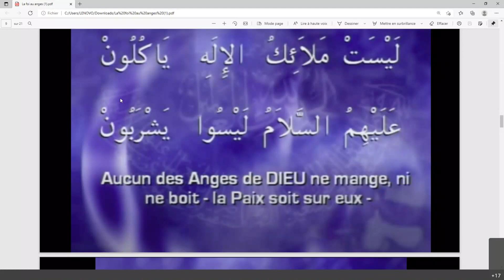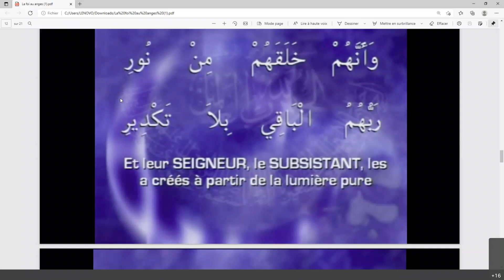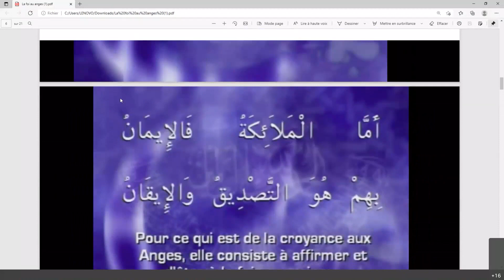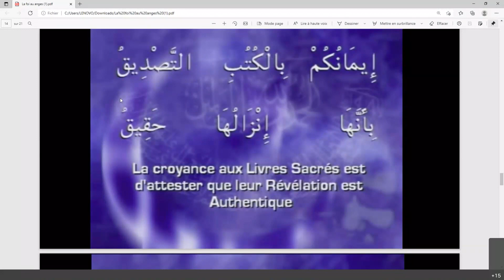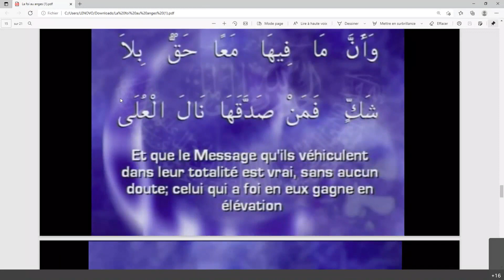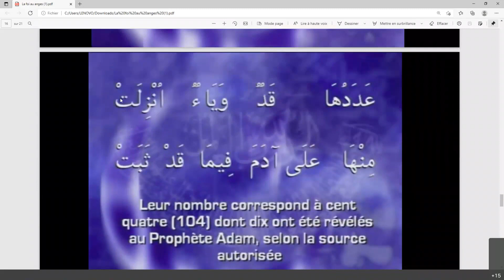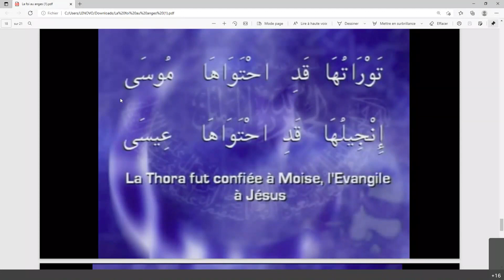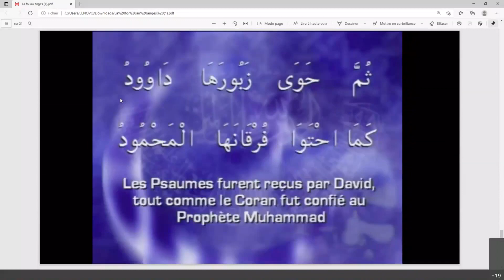Majalis - Cours 5 : Tazawudu Cighâr - La foi au ange